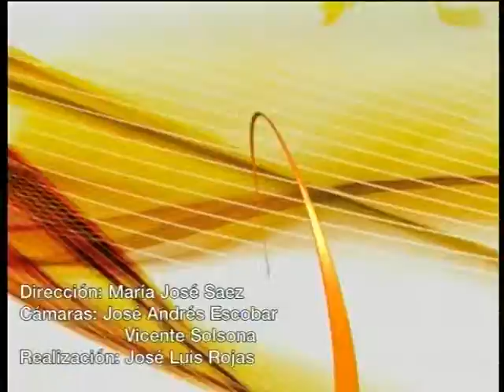CAFE Y TE 23 05 17 Ana Cutropía